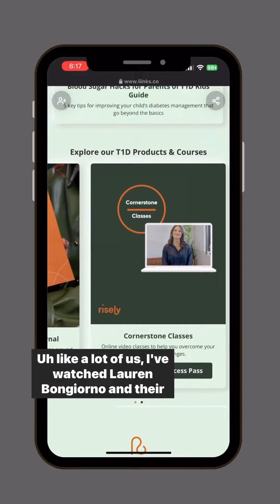Every once in a while you get a chance to join a team of people who simply “get it!” For me, that’s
Every once in a while you get a chance to join a team of people who simply “get it!” For me, that’s been @riselyhealth and @lauren_bongiorno I’m excited and honored for the chance to help more people living with T1D! // Year 2 Day 10🩸💉